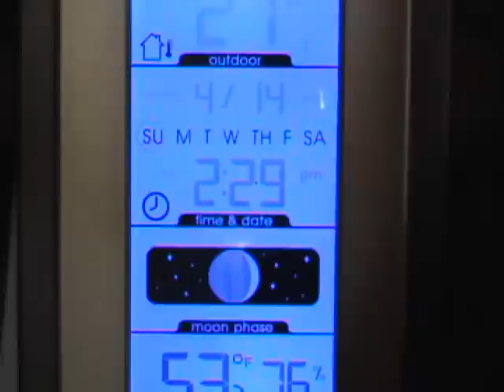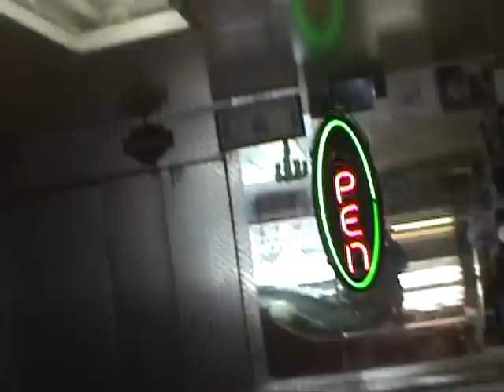REPAIRING A UNREPAIRABLE REAR QUARTER ON 2002 MONTE CARLO SS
DADDY NEEDS A NEW PAIR OF SCHUUUUZ